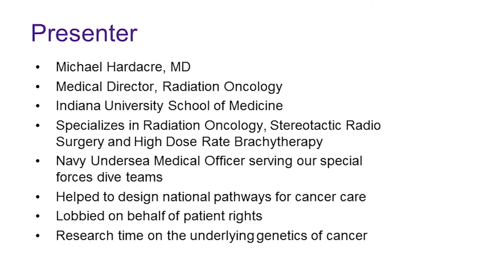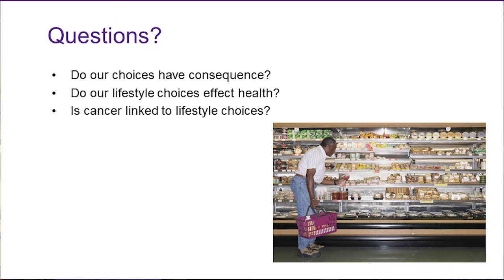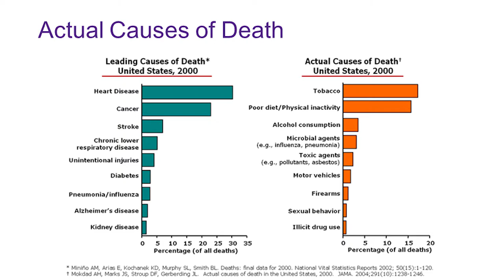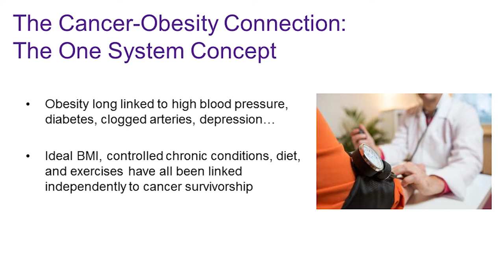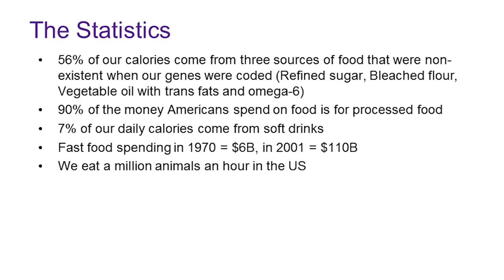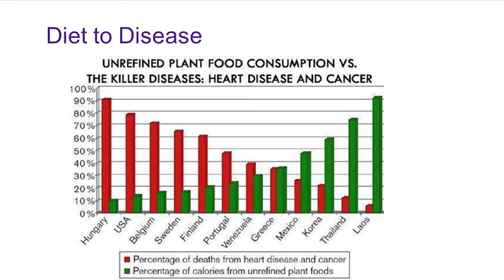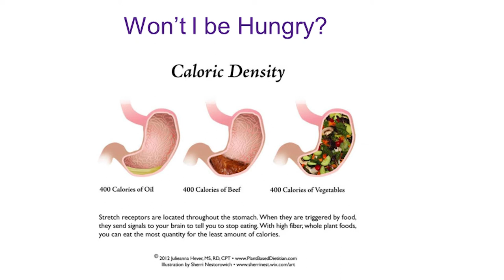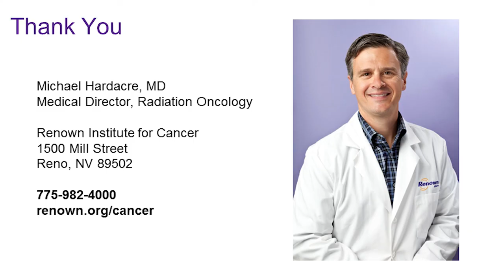Michael Hardacre, MD, Can Lifestyle Choices Help Prevent Cancer?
Michael Hardacre, MD, Medical Director, Radiation Oncology, discusses the ways we can fight cancer through our lifestyle choices.